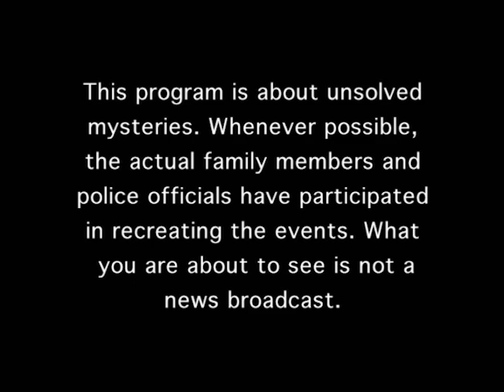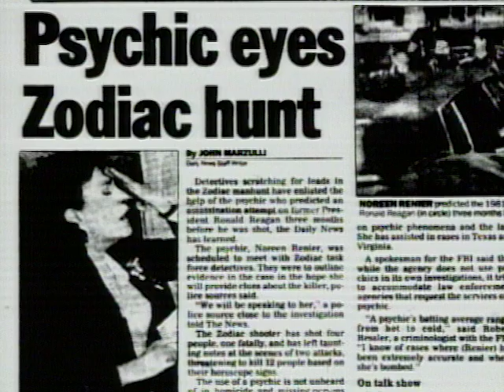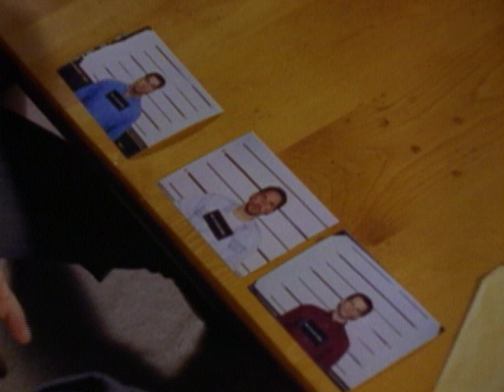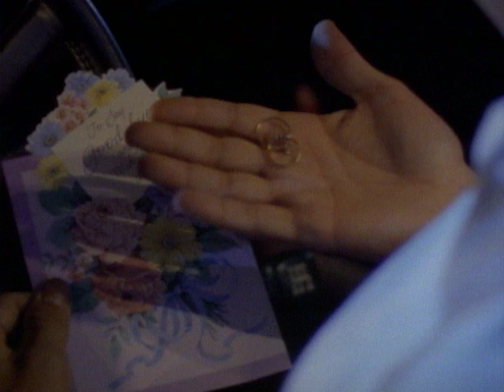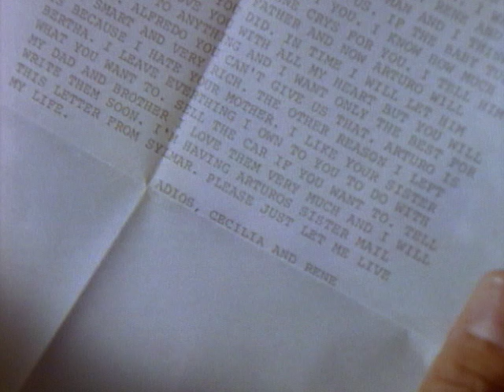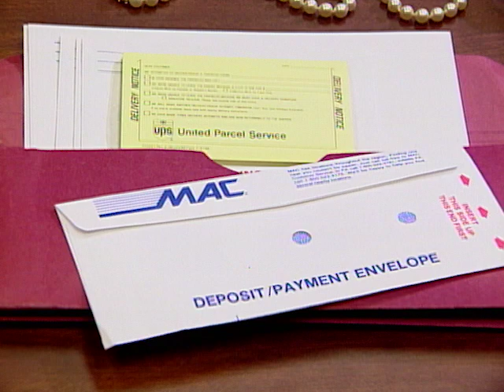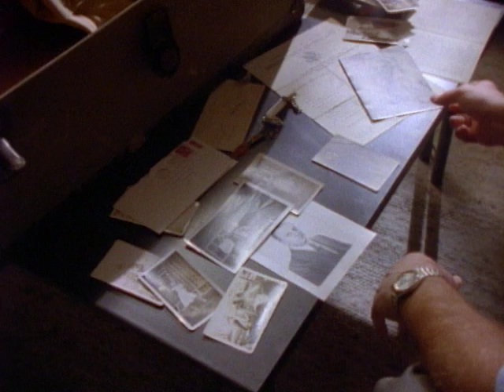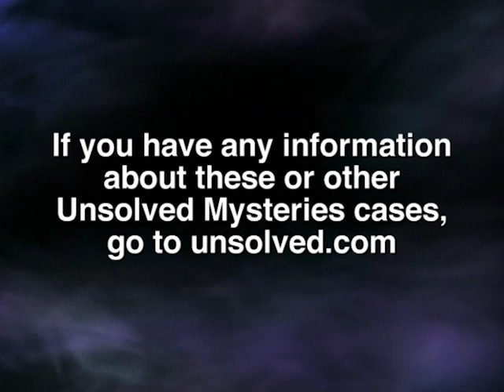Unsolved Mysteries with Robert Stack - Season 7, Episode 17 - Full Episode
This episode includes: Noreen Renier & UD, Missing Newborn, Gigi's Amnesia & UD and Unknown Dad & UD.